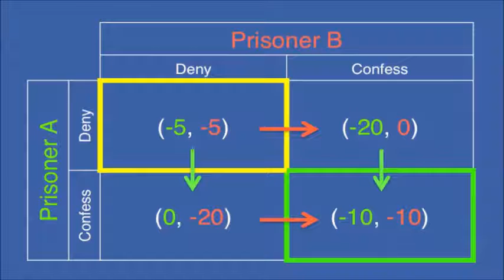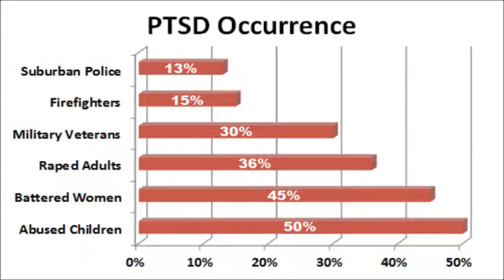COSMIC TARGETING ~ by Zeph Daniel